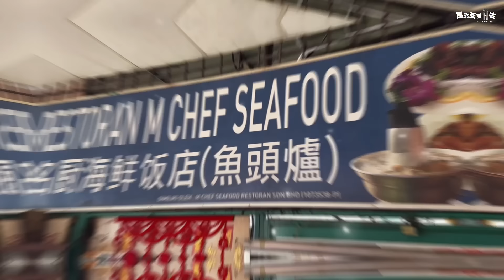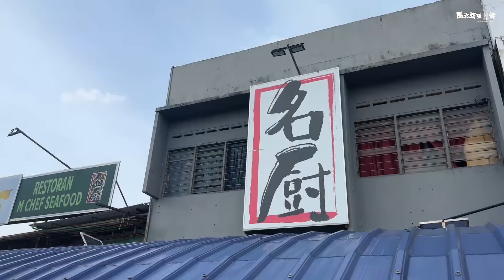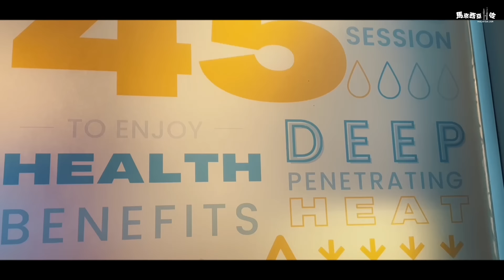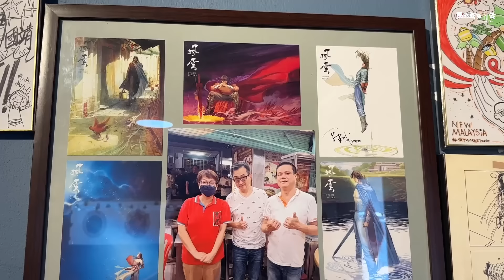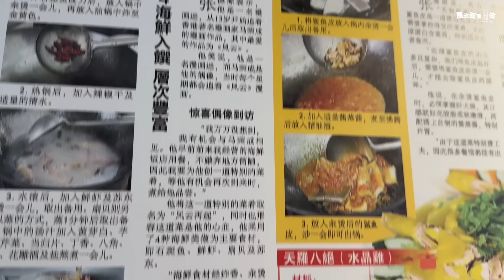【鑊氣之王7】蕉賴區鑊氣名廚 漫畫名人馬榮成也是座上客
蕉賴是華人集中區域，也是美食臥虎藏龍之地，當然不缺隱世廚神。今天要介紹的一家鑊氣小菜，老闆兼大廚阿強入廚33年，風雨不改每天坐鎮廚房，確保出品一致。十多年前為愛妻放棄新加坡高薪厚職，回流大馬創業，由一個茶室檔口到雙連店舖，連香港著名漫畫家馬榮成也是座上客，他的努力沒有白費。我們一起看看阿強有什麼拿手菜式。

【M Chef Seafood Restaurant 名廚】
No 1AL, Jalan Bee Eng 1, Taman Taynton View, 56100 Kuala Lumpur